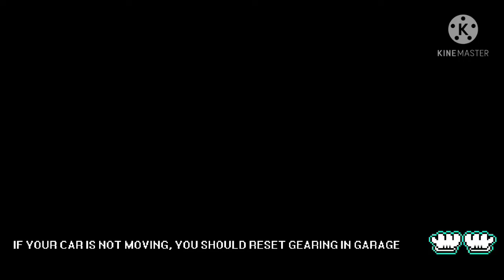FAST AND FURIOUS - CIVIC -pixel car racer game